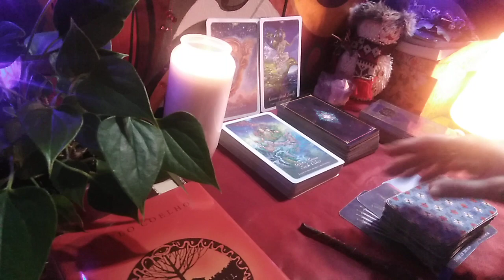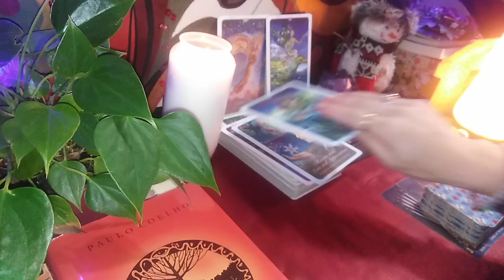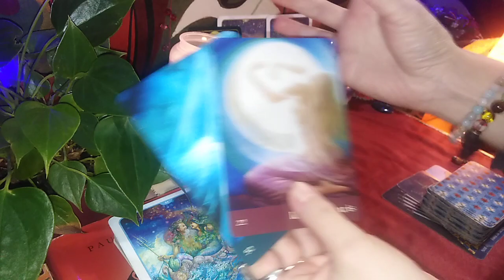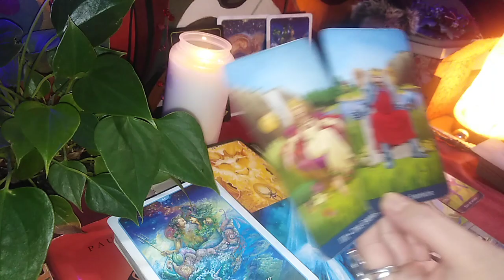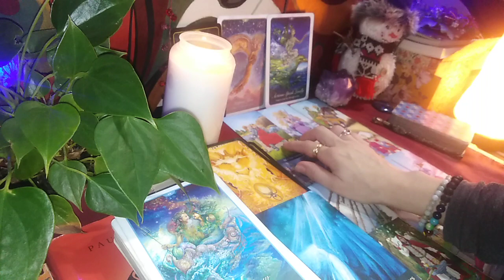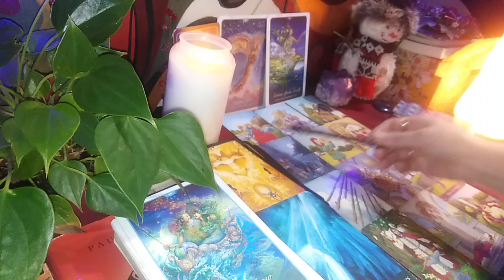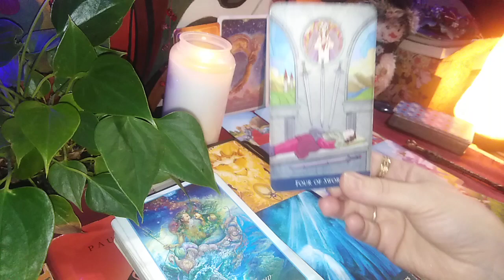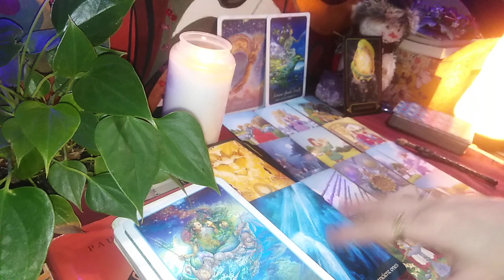BERBEC - Ce Va Aduce ANUL 2021 !!!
Etalare pentru zodia Berbecului: Soare, Luna, Ascendent sau Venus. A se retine ca aceste citiri sunt colective.
Pentru cei care au placerea sa viziteze si canalul de arta va astept aici Vizionare placuta !